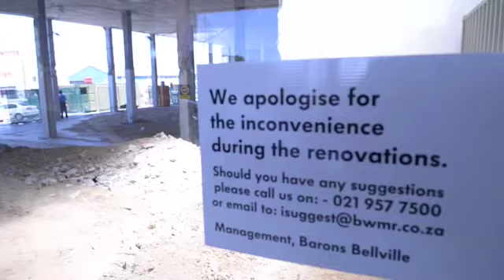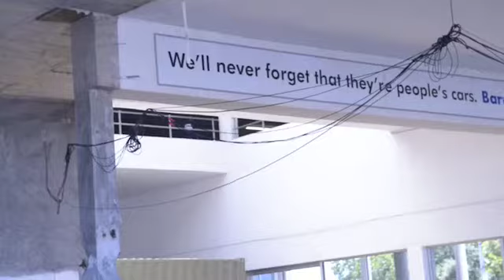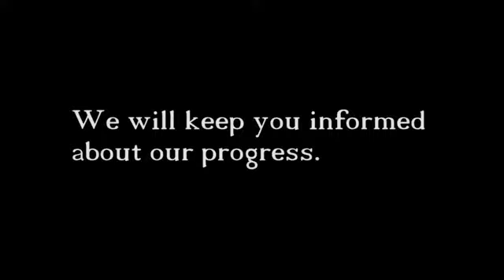Barons Bellville Revamp